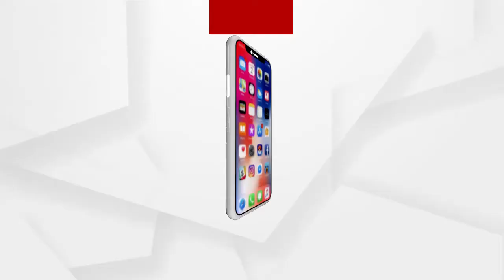ରୋଟାରୀ ଭୁବନେଶ୍ୱର ସେଣ୍ଟ୍ରାଲର ପ୍ରଥମ installation cum chatter presentation ceremony ଅନୁଷ୍ଠିତ....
ଭୁବନେଶ୍ୱର ଏକ ଘରୋଇ ହୋଟେଲରେ ରୋଟାରୀ ଭୁବନେଶ୍ୱର ସେଣ୍ଟ୍ରାଲ ତରଫରୁ ପ୍ରଥମ installation cum chater presetation ceremony ଅନୁଷ୍ଠିତ.